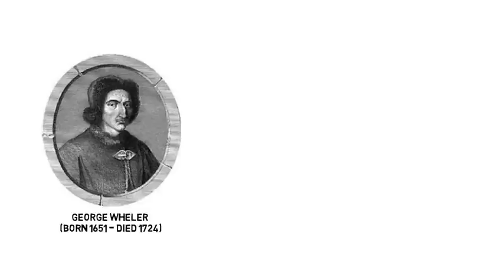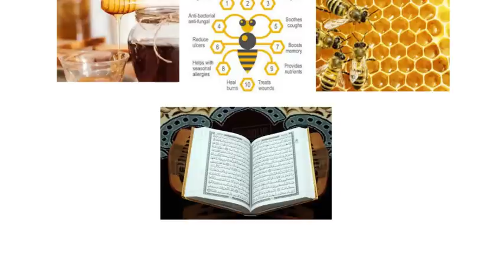How bees make honey? - a scientific miracle of the holy Quran - Quran miracles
Moreover, these videos will educate children about Islam and the Holy Quran. We also post regular videos that translate the teachings of the Quran into English, Dutch, and French. Each video has been categorized according to its purpose in its title. In this video, we present a scientific miracle of the holy Quran: The honey bee.